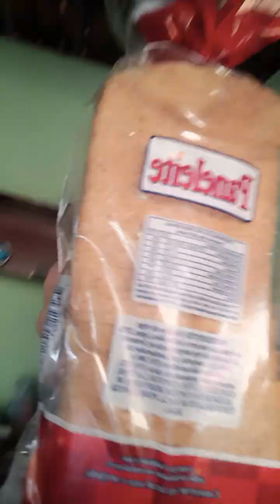Arrumando á geladeira.